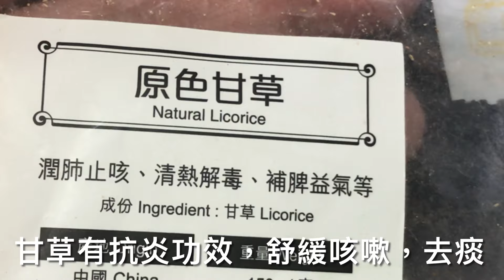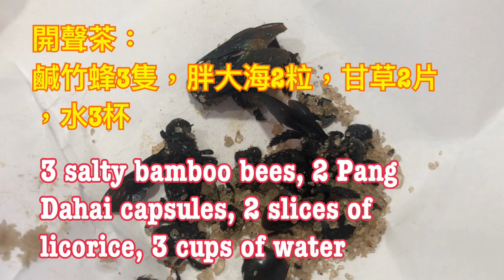《神奇開聲茶》💯降火、喉嚨痛、聲音沙啞、失聲救星 🥰火煱、燒烤過多 聲帶過度疲勞😪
WeChat ID: Peonylau123

[ PayMe 打賞支持本人創作］
Tap to PayMe!